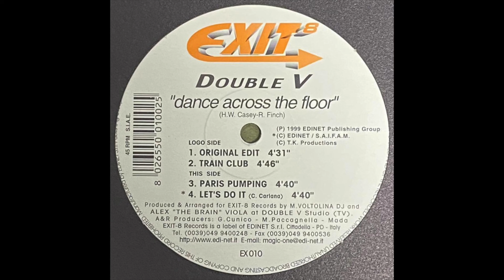Double V – Dance Across The Floor - Exit-8 – EX 010 (1999)